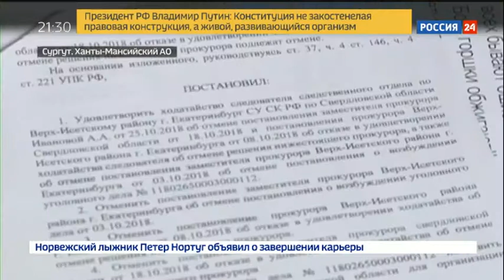Женщина после пластики едва не лишилась груди и ягодиц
Двое пластических хирургов из Екатеринбурга, возможно, станут фигурантами уголовного дела. К следователям обратилась одна из клиенток, которая заявила, что врачи якобы изуродовали ей грудь и ягодицы.